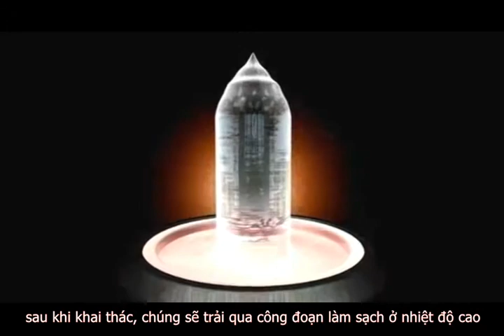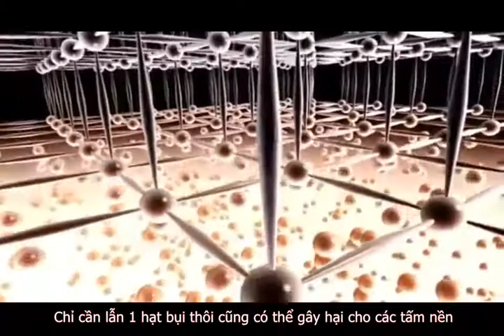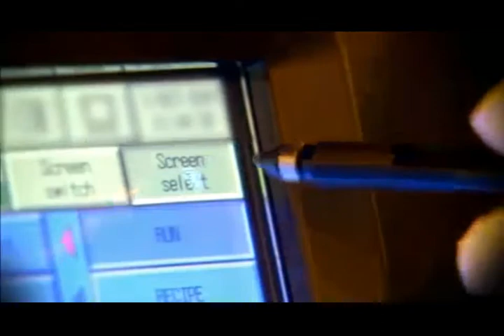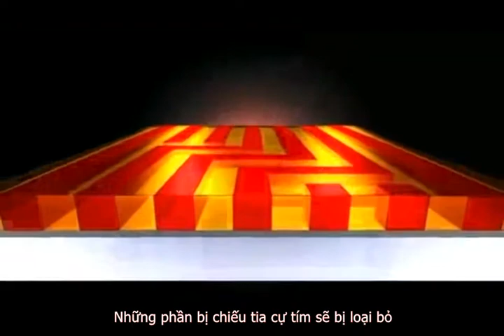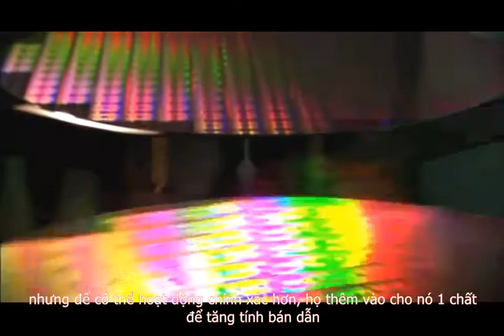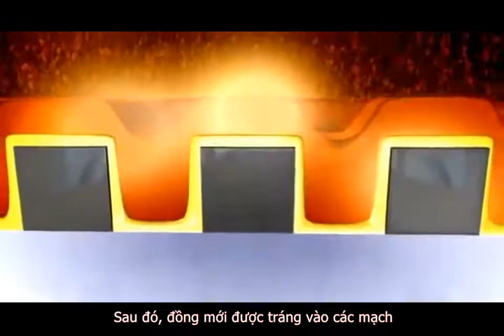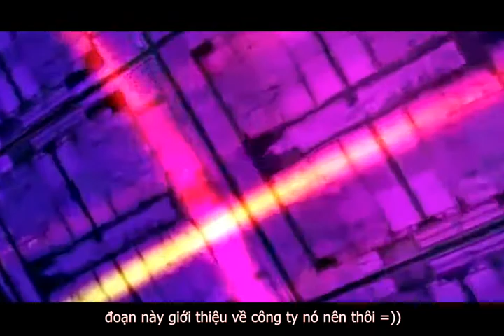Bộ vi xử lý - CPU - được sản xuất như thế nào? (Vietsub)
Video cho ta cái nhìn tổng quát về các công đoạn để sản xuất ra các bộ vi xử lý ( hay chip, CPU) - 1 thiết bị vô cùng quan trọng, có ở trong hầu hết các mạch điện.
+ Công ty CP Kỹ thuật tự động hóa CS
+ Cung cấp thiết bị tự động hóa: Biến tần - PLC - HMI - Bộ điều khiển thyristor - Đồng hồ đo lưu lượng nước/khí/dầu...
+ Thiết kế, lắp đặt tủ điện theo yêu cầu
+ Lập trình phần mềm PLC, HMI theo yêu cầu